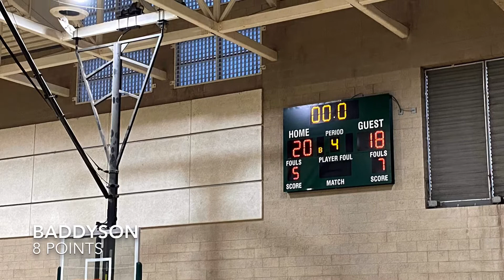Bucks vs Warriors (W) 20-18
Addy has a great game overall. The team did very well defensively; however, our shots were way off. Addy typically hits 85% FT but she only hit 50% this game. She ended this playoff game with the same winning steal and layup. The warriors had a chance to tie but missed the FG. Addy secures the rebound and took it for another 2 points but was fouled pretty hard. The refs didn’t call the foul since it was at the buzzer... which sucked!